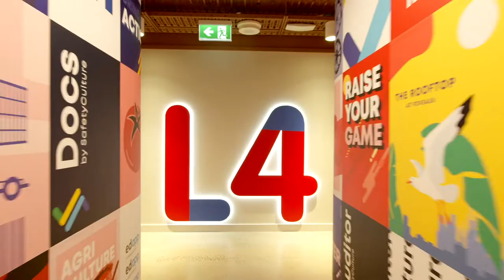SafetyCulture's New Sydney HQ | Opening Event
Say hello to our new Sydney HQ.

Located in Sydney’s tech district, Surry Hills, our 9-floored building has been designed to encourage greater collaboration and innovation amongst our teams, with customer themed meeting rooms, an on-site kitchen and chefs, state-of-the-art gym and event spaces.